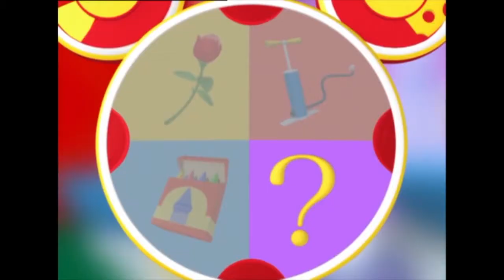TSJECHISCH SNOEP!! | Buitenlands snoep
We eten vandaag Tsjechisch snoep! Nou, deels. Gobstoppers zijn niet tsjechisch, maar andere dingen wel.